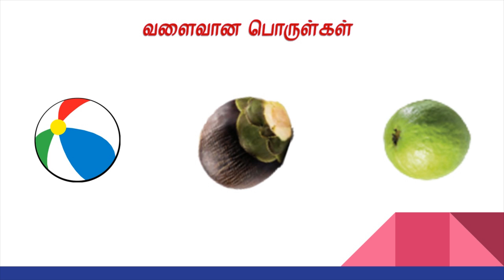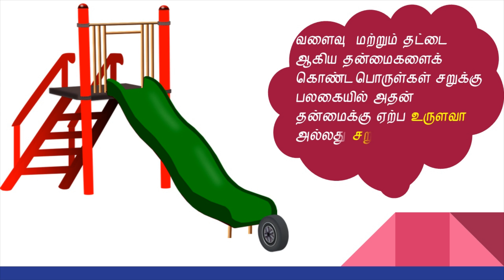கணக்கு /std -1/ப-3 /உருளுதல் மற்றும் சறுக்குதல்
உருளுதல் மற்றும் சறுக்குதல்